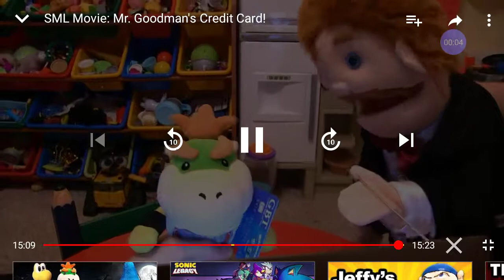SML: Goodman dose a funny dance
NOT MY VIDEO! THIS VID BELONGS TO SUPERBOWSERLOGAN